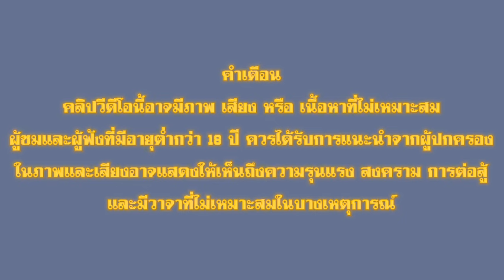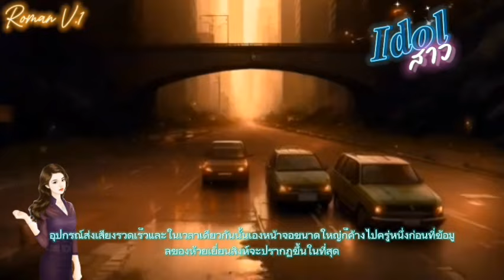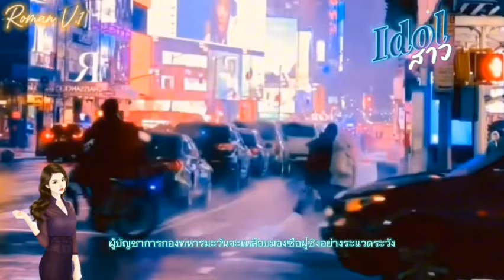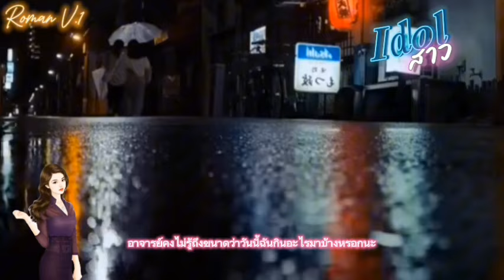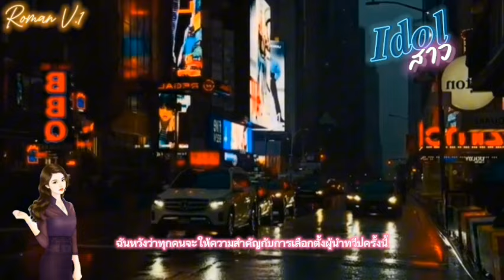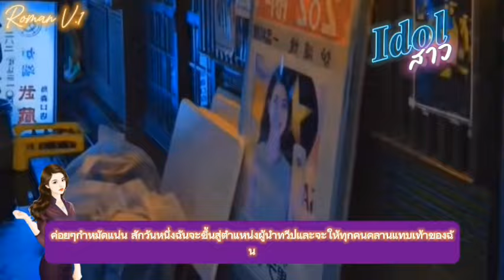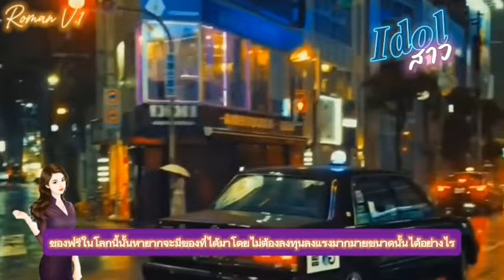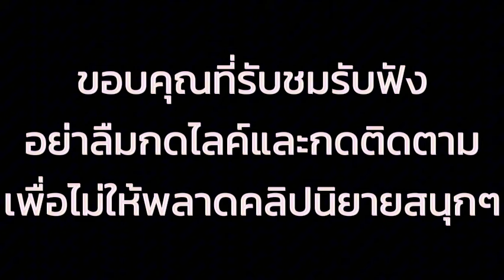EP.60 นางเอกกลับมามีชีวิตอีกครั้งในร่างของไอดอลสาวยากจนที่มีชื่อเสียงฉาวโฉ่ว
สปอยนิยายจีนแปลไทยแนว

นางเอกเสียชีวิตหลังจากเหตุการระเบิด วิญญาณของเธอกลับมาอยู่ในร่างของหญิงสาวที่เป็นไอดอล แต่ร่างนี้ดันมีชื่อเสียงไปในทางที่ไม่ค่อยดีแถวเธอยังยากจนอีกด้วย